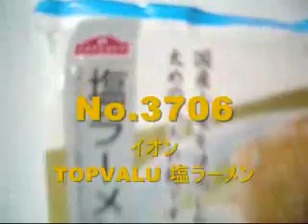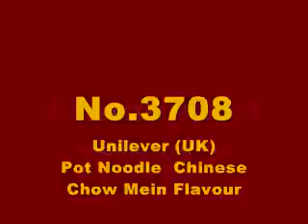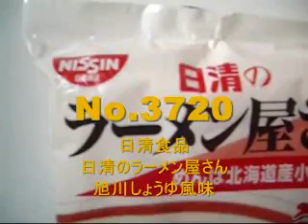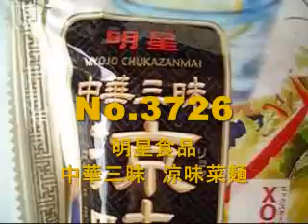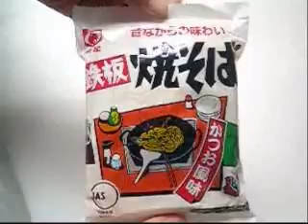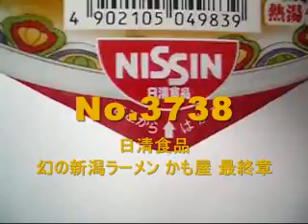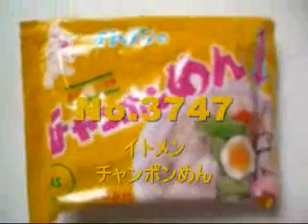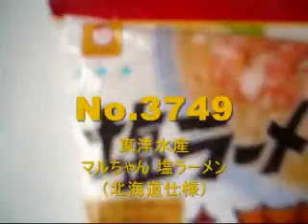i-ramen movie songs vol.8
i-ramen video theme music.